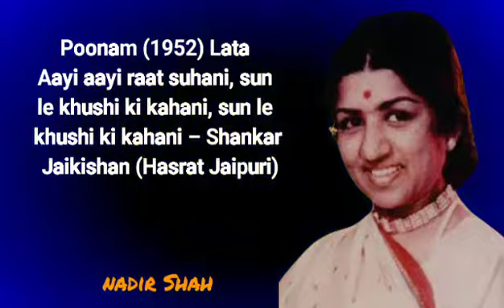Poonam (1952) Lata – Aayi aayi raat suhani, sun le khushi ki kahani, sun le khushi ki kahani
Poonam (1952) Lata – Aayi aayi raat suhani, sun le khushi ki kahani, sun le khushi ki kahani – Shankar Jaikishan (Hasrat Jaipuri)

NADIR SHAH